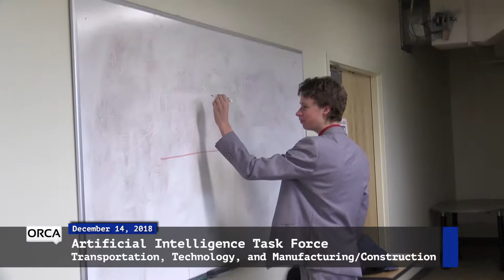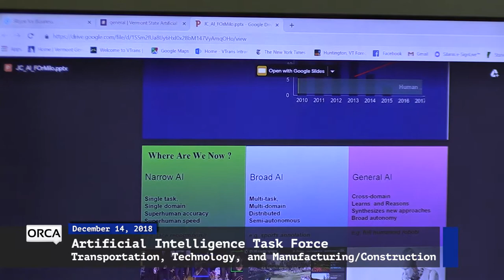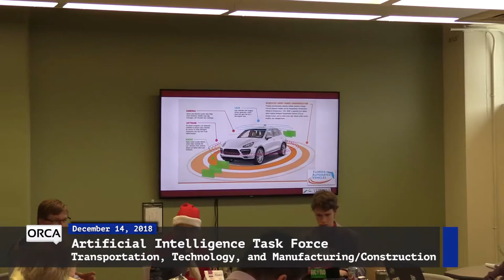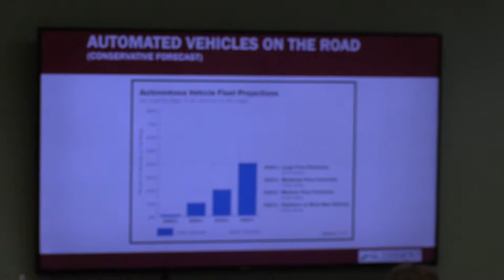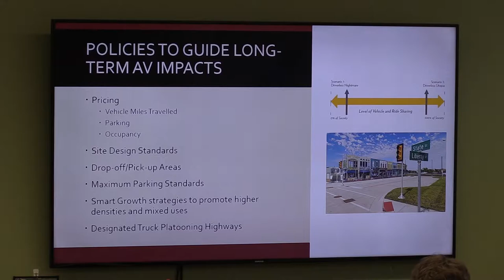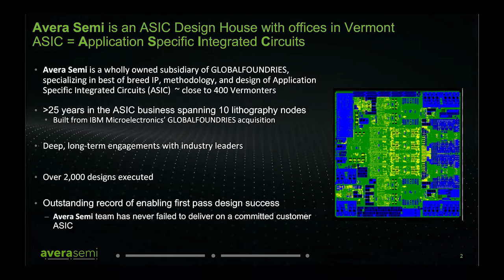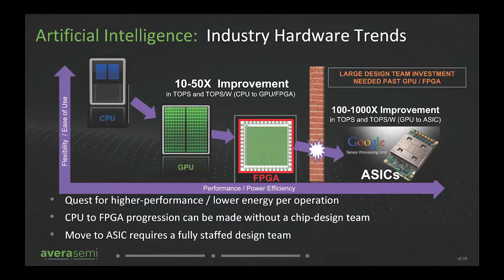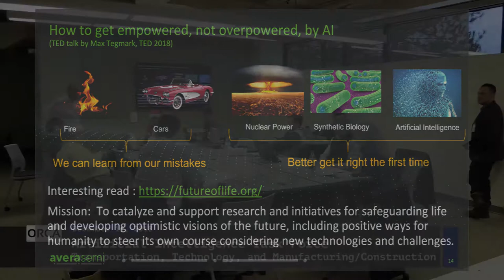Artificial Intelligence Task Force - Transportation, Technology, and Manufacturing/Construction